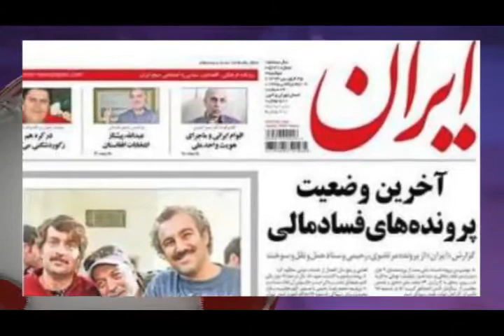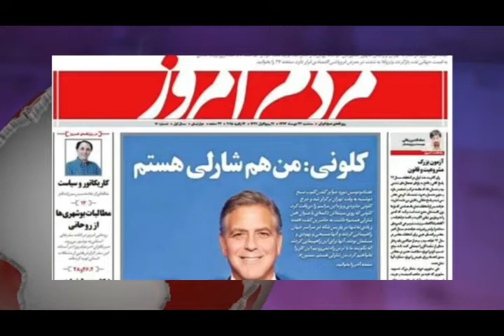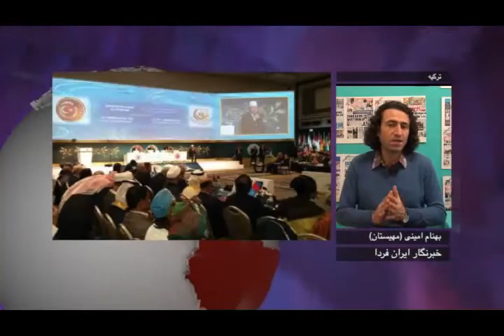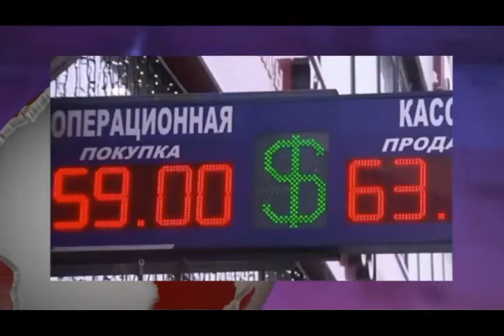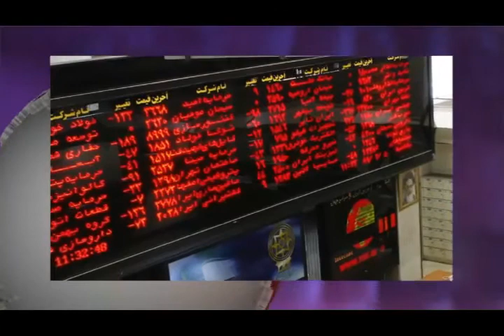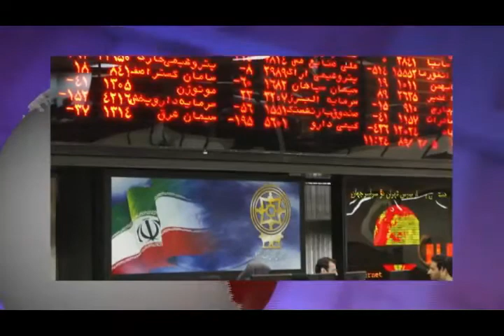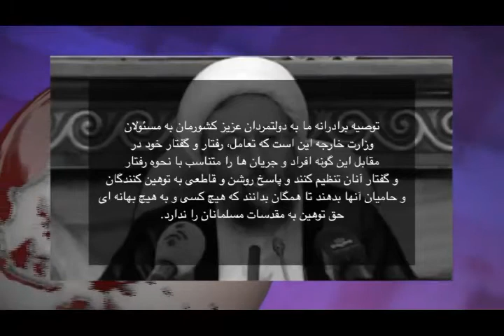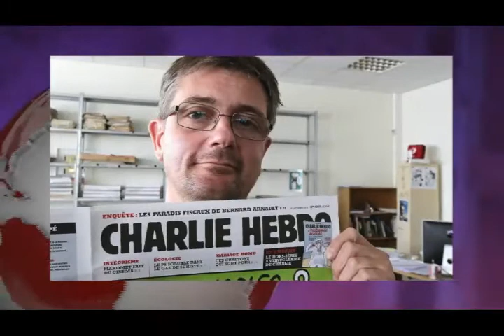تلویزیون ایران فردا - اخبار ایران و جهان پنجشنبه 2 بهمن